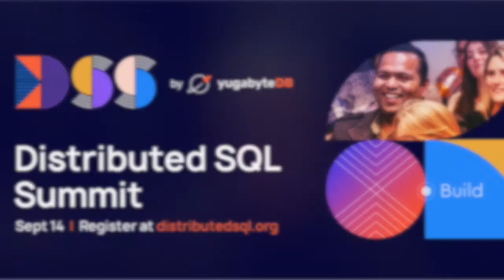Yugabyte’s Executive Team Discusses the Value of Attending Distributed SQL Summit (DSS) 2022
Register for DSS 2022 and attend virtually on September 14th. It’s free!

DSS 2022, the latest Distributed SQL Database event, is fast approaching and is the best way to learn about the hottest database innovations for transactional applications. Listen to Yugabyte CEO Bill Cook and Yugabyte’s 2 co-founders, Karthik Ranganathan and Kannan Muthukkaruppan, discuss the importance of distributed sql databases and why DSS 2022 is a great opportunity to expand your knowledge and help your organization modernize their transactional databases.

Attend the Distributed SQL Summit virtually on September 14th.

Chapters/Timestamps:
00:00 – Bill Cook on the future of distributed SQL databases and why you should attend
05:56 – Karthik Ranganathan on past, present, and future summits and why he is excited for DSS 2022
08:28 – Kannan Muthukkaruppan on how to get the most out of DSS 2022

About Yugabyte: YugabyteDB is an open source, high-performance distributed SQL database built for your mission-critical applications. It is PostgreSQL compatible, cloud native, and runs on any public or hybrid cloud.